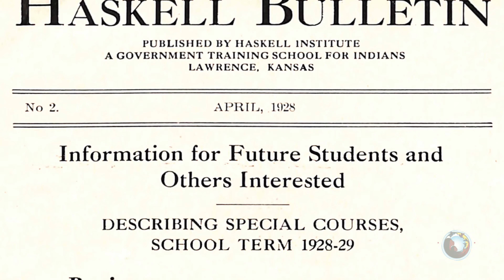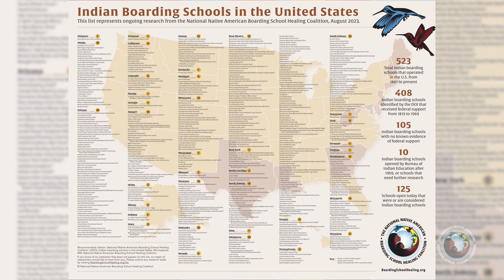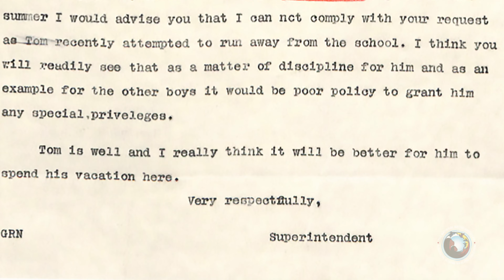Historical Context of U.S. Indian Boarding Schools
NABS’s Deputy CEO Samuel Torres (Mexica/Nahua) and Director of Research & Education Deidre Whiteman (Meskwaki/Dakota/Ojibwe/Hidatsa) give historical context to the U.S. Indian boarding school legacy. For time immemorial, Native peoples thrived in their diverse cultures, traditions, and languages across what is now known as the United States. In the 19th and 20th centuries, the US government adopted policies to forcibly assimilate Native children into settler society through the establishment of Indian boarding schools. Under these policies, a majority of Native children were forcibly taken from their families and Nations and were subjected to a range of abuses.

Archival materials courtesy of National Archives and the Library of Congress.